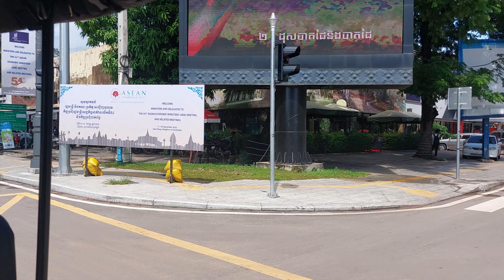City Tour - Angkor Wat, Siem Reap, Cambodia